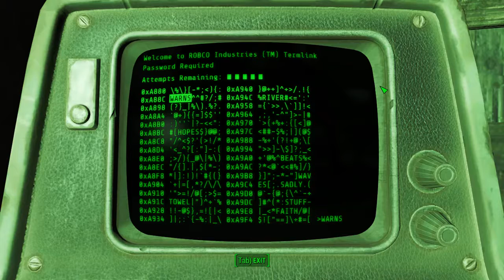Fallout 4 - 09 Misc 15 Boylston Club 720p